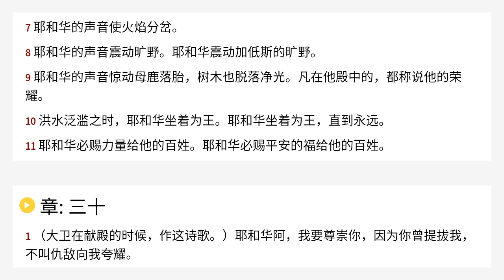诗篇 29 Chinese Union Version